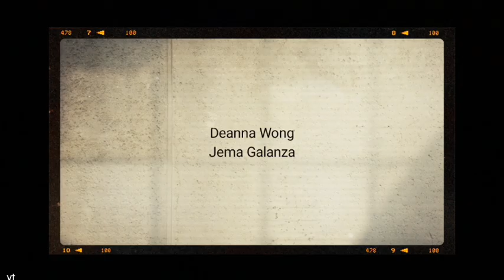Creamline steal a set against Thailand! May napatunayan! ♥️